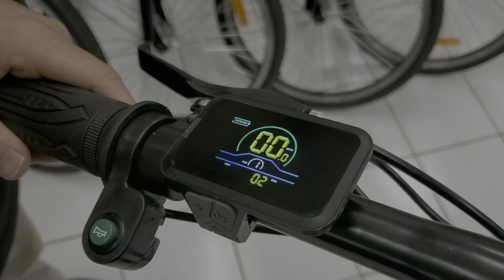How to reset the trip meter on the Daymak Max S E-Bike